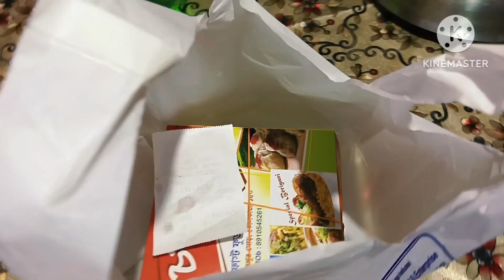রথের মেলা দেখতে গিয়ে এত ভালো ভোগ পাবো ভাবিনি।।@lifestyleofsundarban1838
রথের মেলা দেখতে গিয়ে এত ভালো ভোগ পাবো ভাবিনি।।‎